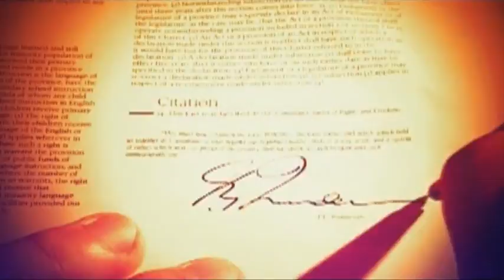In seg2 pkg